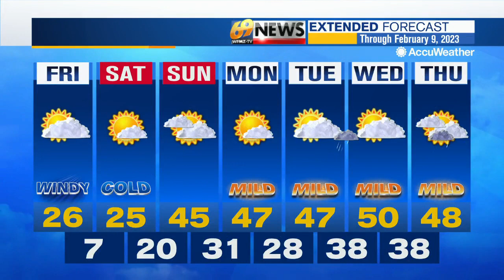69 News afternoon NETCAST for 2/3/23